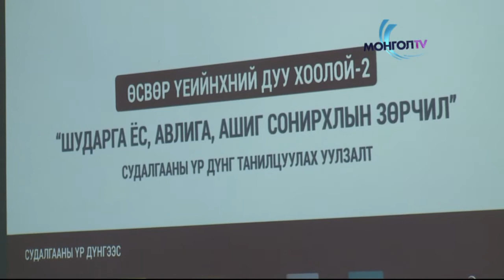Авлигалын судалгаа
Сургуулийн орчинд шударга бус байдал байгаа нь хүүхдүүдийн сурах эрхийг зөрчиж байна.